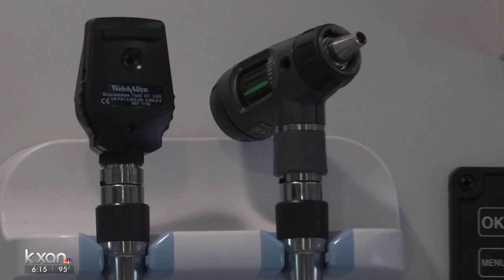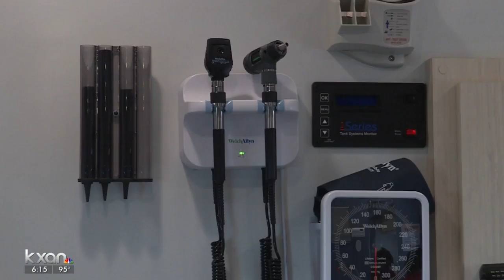First mobile health clinic is coming to Travis County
KXAN's Yoojin Cho found out why this is a much needed service for many.